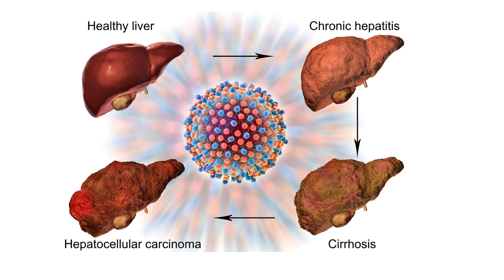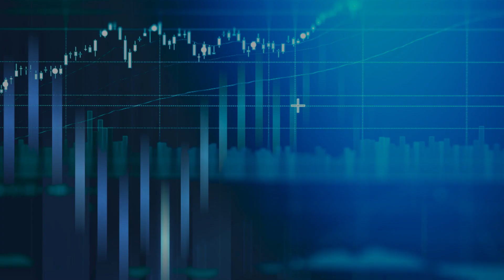10 Ways EATING SUGAR Actually KILLING YOUR HEALTH | DANGERS OF SUGAR | چینی سے پیدا ہونے والے خطرات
10 Ways EATING SUGAR Actually KILLING YOUR HEALTH | DANGERS OF SUGAR | چینی سے پیدا ہونے والے خطرات

10 things happen to your body when you eat sugar
Too much sugar side effects
Health problems caused by sugar
How sugar affects your body

Never Eat these Foods During Weight loss | وزن کم کرنا ہے تو یہ ہرگز نہ کھائیں | Weight loss Diet |

Fruits for Diabetes Patients | Best and Worst Fruits for Diabetes |کیا شوگر کے مریض پھل کھا سکتے ہیں

Note : The information given in this youtube video through descriptions, pictures or graphics are only for educational purposes and shouldn’t be considered as medical advice for any health concerns or disease.